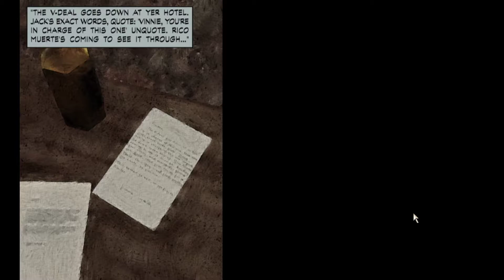Max Payne #2 - Someone Set Us Up the Bomb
Max gets set up for the murder of someone and handles it the way only Max Payne can. By leaving a trail of destruction and carnage. What a hero.